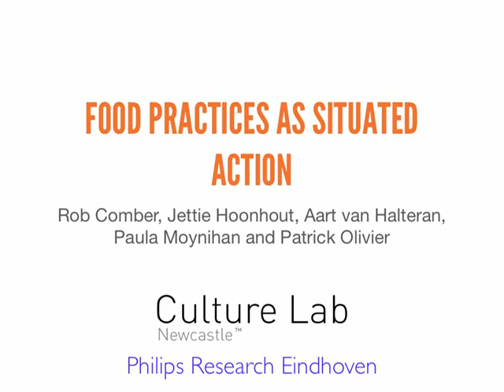Food practices as situated action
Full Title:

Food practices as situated action: exploring and designing for everyday food practices with households

Authors:

Rob Comber, Jettie Hoonhout, Aart van Halteren, Paula Moynihan, Patrick Olivier

Abstract:

Household food practices are complex. Many people are unable to effectively respond to challenges in their food environment to maintain diets considered to be in line with national and international standards for healthy eating. We argue that recognizing food practices as situated action affords opportunities to identify and design for practiced, local and achievable solutions to such food problems. Interviews and shop-a-longs were carried as part of a contextual inquiry with ten households. From this, we identify food practices, such as fitting food, stocking up, food value transitions, and having fun with others and how these practices are enacted in different ways with varied outcomes. We explore how HCI might respond to these practices through issues of social fooding, the presence of others, conceptions about food practices and food routines.